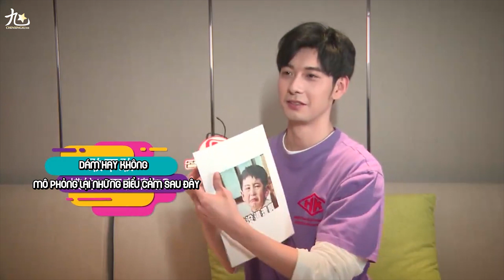[Vietsub] Phỏng vấn Mango TV (2.4.2019) || Trần Tinh Húc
⭐ PLEASE DO NOT COPY, RE-UP, OR DO THE SAME